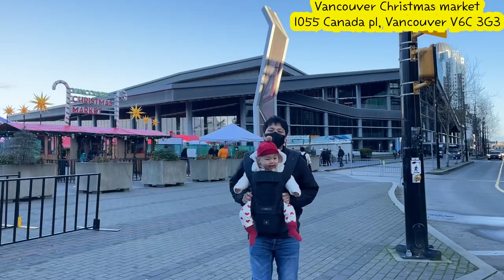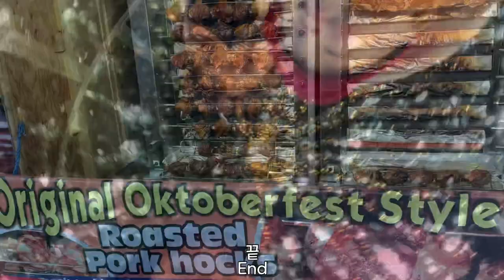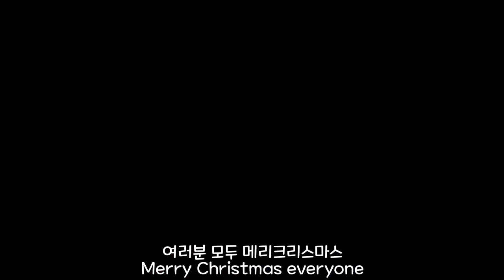Christmas market | Capilano Suspension Bridge Park | Christmas lights | listen Christmas songs